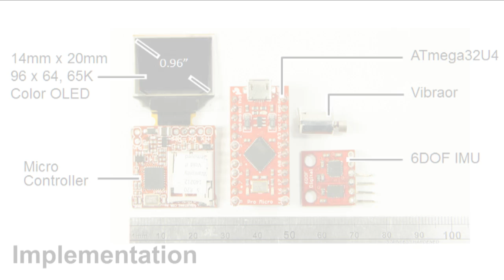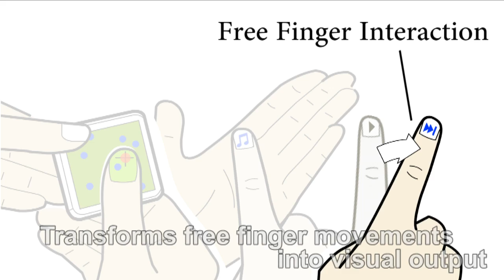CHI 2013 - NailDisplay: Bringing an Always-Available Visual Display to Fingertips